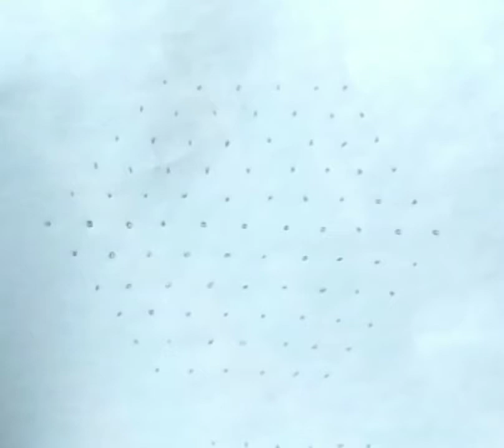11 dots simple rangoli || 296 || easy rangoli || Indian rangoli || vijaya arts